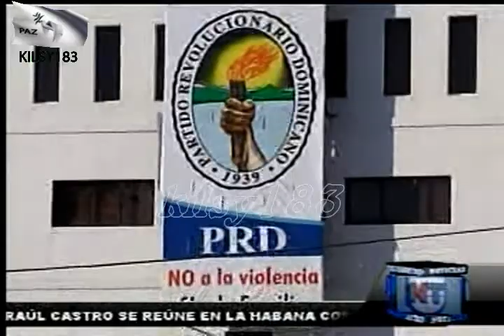noticias telemicro esta en ti 2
noticias telemicro esta en ti kilsy183